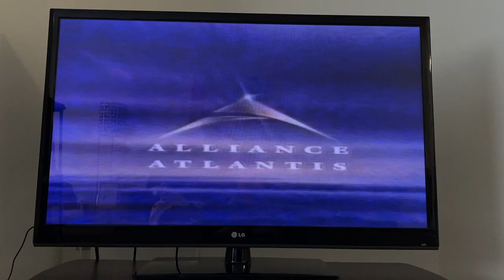Alliance Atlantis Logo (1999)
This is the prototype version from 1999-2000.